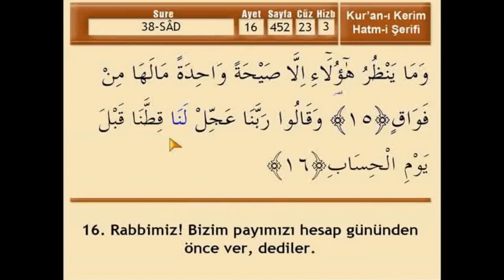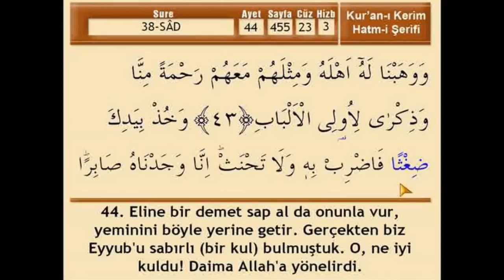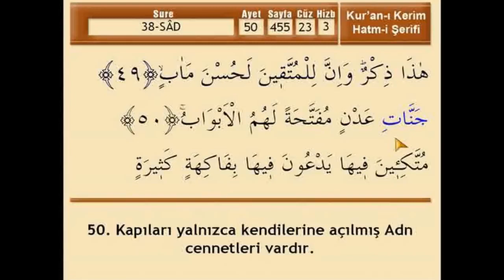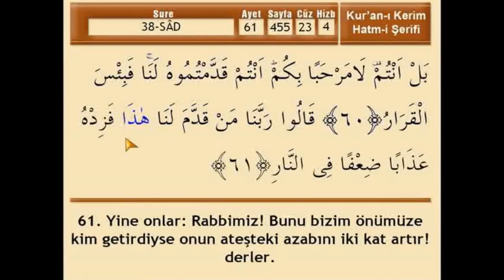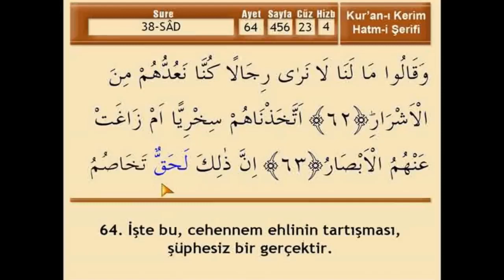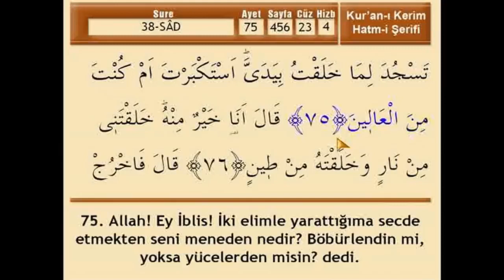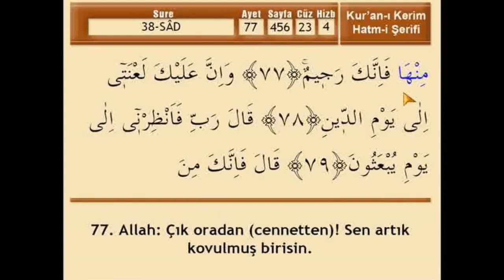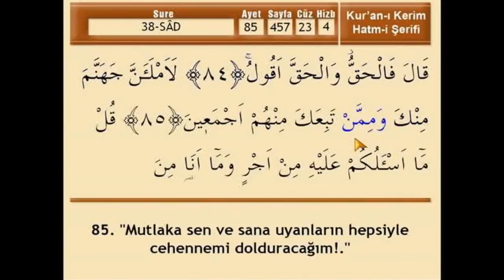Sad Suresi - Mehmet Emin AY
Albüm: Hatm-i Şerif
Eser Adı:
Yorumcu&Seslendiren: Mehmet emin Ay